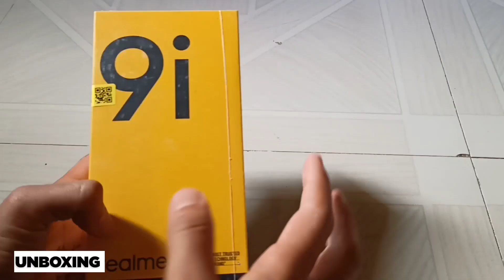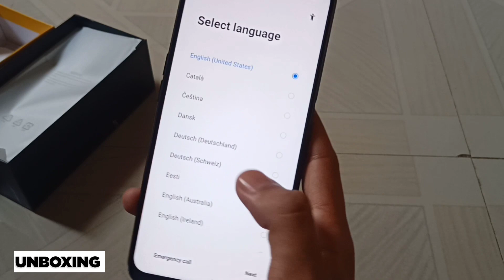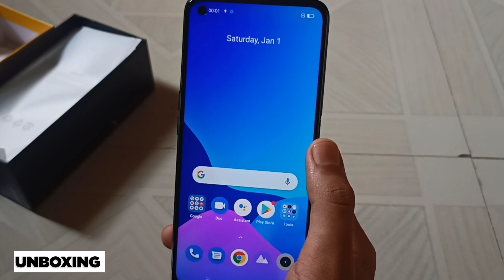Realme 9i Unboxing & First Impression ⚡ Upgrade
Hy, Friends, Today we are unboxing the all new realme 9i, which packs a SD 680, 90Hz IPS Screen, 50MP Triple Cameras & More - so do watch this video till the end and don’t forget to like and share this video.

Sariya govt.college
Sariya college function
Annual Function at shashidhar panda govt college
Annual function at sariya
Annual function
Annual Function 2023
Govt Navin College Sariya
Sariya College
Sariya Chattisgarh
Navin College Sariya CG
Shashidhar Panda Govt College Sariya

• Anand Mela And Rangoli Competition At Shashidhar Panda College Govt College